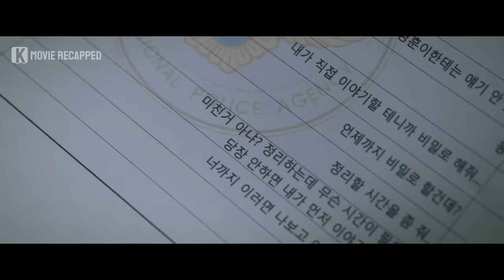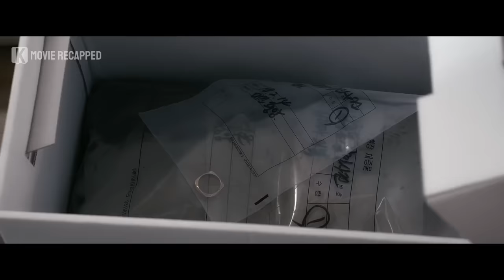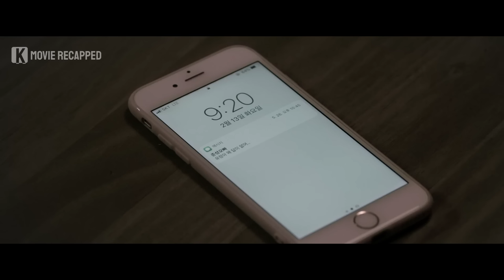A Nerd Tries to Simulate Everything to Reveal His Wife's Case | Movie Story Recapped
A man seeking retribution for his murdered wife. When he can not rely on the police investigation, the husband, Young-Hoon, takes matters into his own hand to track his wife's killer. But, instead of justice, a dark truth is waiting for him at the end of his investigation.